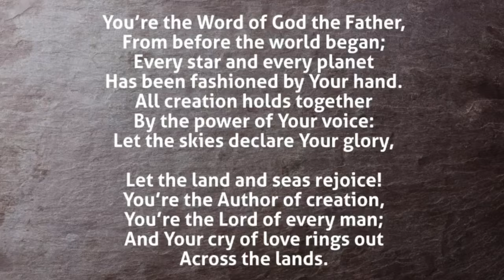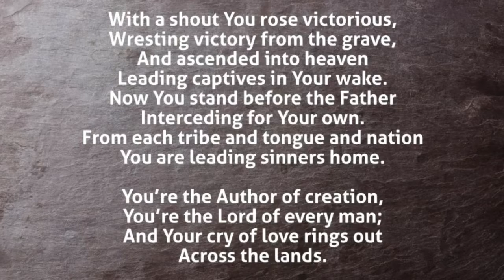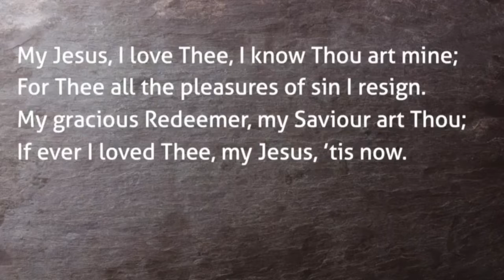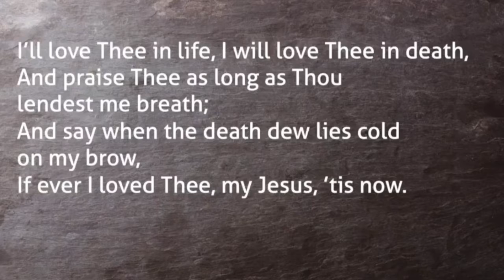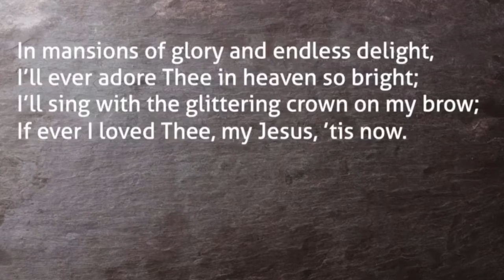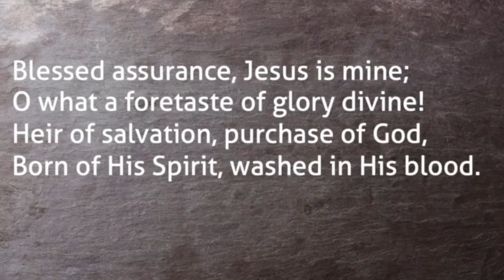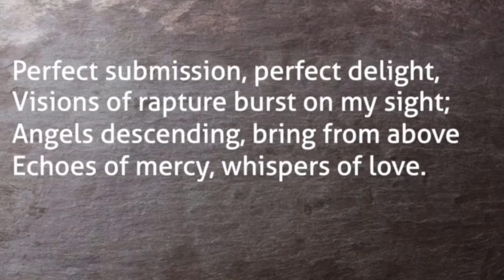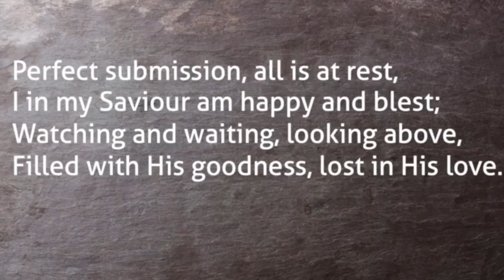Siloam Baptist Church, Killay, Sunday 16th October 2022 AM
Siloam Baptist Church's Morning Service for the 16th October 2022.
Welcome to the Sunday Morning Service for Sunday the 16th October 2022 taken by our pastor, the Rev. Heini Jones.
This is the third of Heini’s series based on Psalm 84 verse 7, “They go from strength to strength, till each appears before God in Zion.”
This Sunday, Heini looks at John 2:1-11, The Wedding at Cana in Galilee, to which He had been invited. The focus is on verses 7-8, “Jesus said to the servants, "Fill the jars with water"; so they filled them to the brim. Then he told them, "Now draw some out and take it to the master of the banquet."” Heini draws attention to the invitation or command of Jesus, 1. To Fill – our Following His instructions; 2. to Draw – our Accepting His provision; and 3. to Take – our Sharing of that which we have received.